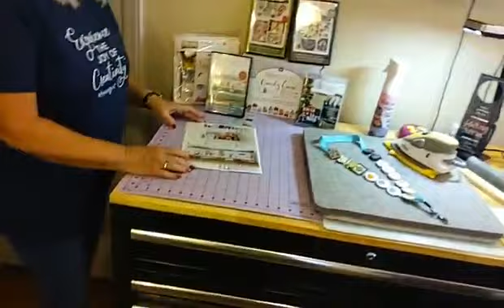December 2, 2021 - New Products, Fabrics & More at The Sewing Gallery, West Virginia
This week is "See My Craft Room" Featuring Special Guest: Debbie

Featured Products: Oh Stripmas Tree, My Punny Valentine, Kimberbell’s One-Day Machine Embroidery Event (In-store & Online), Kimberbell Fill in the Blank December Seasoned with Love Pie Carrier, and Kimberbell Heart-Felt Gift Pockets.

Join us every week on Facebook - where we showcase new products, project ideas and more! Facebook Live with Sue & Lorrie at The Sewing Gallery, West Virginia.